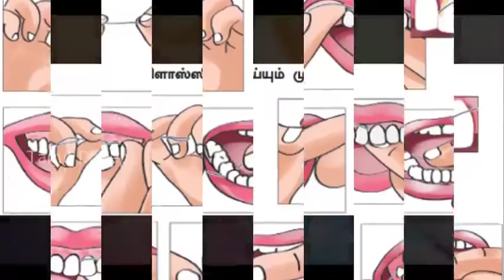பல் சொத்தை எளிய வழி முறைகள் Whatsapp Videos